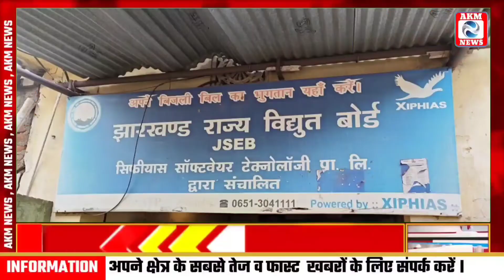ईचागढ़ के जिप सदस्य ने बिद्युत विभाग के एसडीओ से काटे गए बिजली बहाल करने किया मांग।@akmnews_in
Ichagarh's zip member demanded from the SDO of the power department to restore the disconnected power.

 सरायकेला खरसावां जिला के ईचागढ़ प्रखंड भाग 2 के जिला परिषद सदस्य जोतिलाल माझी ने बिजली विभाग के एसडीओ  अजय कुमार  से मुलाकात कर,ईचागढ़ के गांव -पाटपुर एवं गांव- पाटपुर टोला जामडीह में काटे गए बिजली बहाल करने का मांग किया है।जिप सदस्य ने बताया कि बिगत 6-7 दिनों से बिजली कनेक्शन काटे जाने के संबंध में जनताओं के समस्याओं को देखते हुए अभिलंब कनेक्शन चालु किया जाने मांग पर अजय कुमर ने गैर जिम्मेदारी पूर्वक यह कहा की वरिय अधिकारियों का आदेश है कि जिस गांव में प्रति कंजूमर का यदि 10,000 से अधिक बिजली भुगतान बकाया है वहां पर कनेक्शन काटने के लिए आदेश है   ।  जिप सदस्य ने बताया कि वरिय पदाधिकारी का आदेश की कॉपी मांगा गया तो उन्होंने आदेश का कोई दस्तावेज नहीं दिखाया, जिससे प्रतीत होता है बिजली विभाग के अधिकारियों ने क्षेत्र में मनमानी ढ़ंग से काम कर क्षेत्र की गरीब आम जनताओं के साथ नाइंसाफी कर परेशान कर रहे हैं जो बिल्कुल सही नहीं है । उन्होंने कहा की चूंकि एक तरफ जहां राज्य सरकार 100 यूनिट फ्री बिजली देने की घोषणा कर चुके हैं तो दूसरी तरफ बिजली विभाग ग्रामीणों को परेशान कर रहे हैं।कहा कि  हम जनता को अपना अधिकार दिलाकर दम लेंगे।